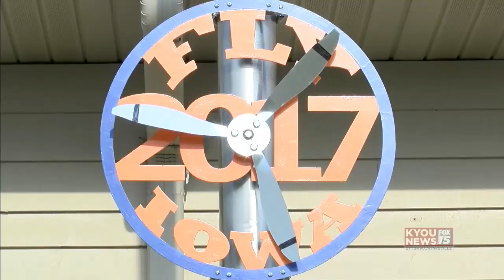KYOU NEWS Story 5 8 24 2017